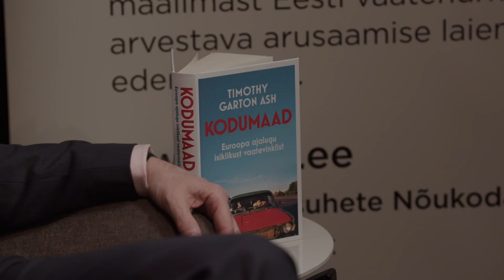Fireside chat with Timothy Garton Ash at the Estonian Council on Foreign Relations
///EST///

Vestlusring Lääne välis- ja julgeolekupoliitika juhtivate mõtlejatega Eesti Välissuhete Nõukogus.

Eesti Välissuhete Nõukogu intervjuu Oxfordi Ülikooli Euroopa uuringute professori Timothy Garton Ashiga. Tuntud ajaloolast intervjueeris Toomas Hendrik Ilves, endine Eesti Vabariigi president ja üks Eesti Välissuhete Nõukogu asutajatest. Mõnusat kuulamist!

Külasta ka meie kodulehte ja jälgi meid Facebookis Eesti Välissuhete Nõukoda ning Twitteris @eestivalisnk

///ENG///

Fireside chats with leading thinkers in Western Foreign and Security Policy at the Estonian Council on Foreign Relations.

Estonian Council on Foreign Relations interview with Timothy Garton Ash, Professor of European Studies at the University of Oxford. The renowned historian was interviewed by Toomas Hendrik Ilves, former President of Estonia and one of the founders of the Estonian Council on Foreign Relations. Enjoy!